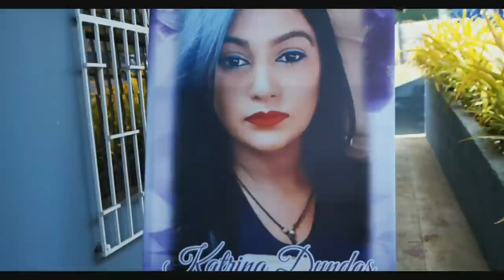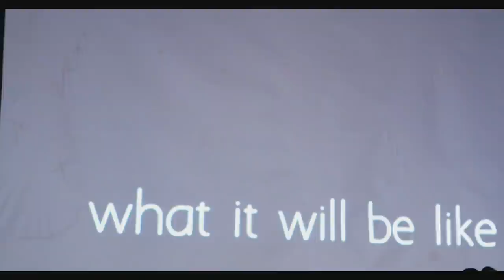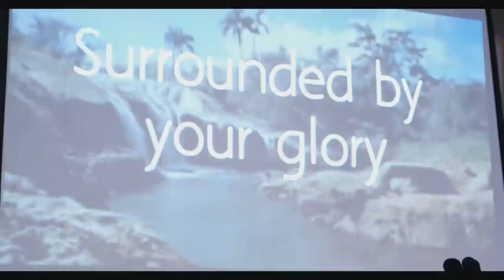Celebrating the Life of... Katrina Dundas